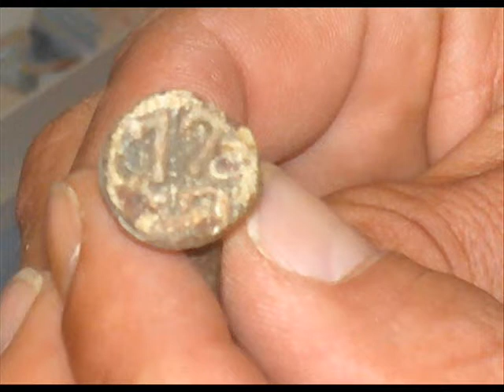Sortino diruta zona est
video della Sortino diruta realizzato  nel settembre 2007 da giannidip
VISITATE IL BLOG: